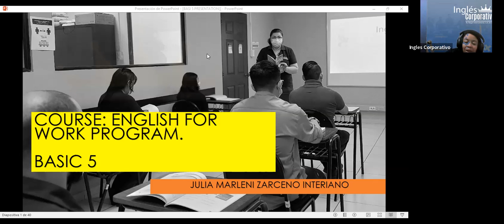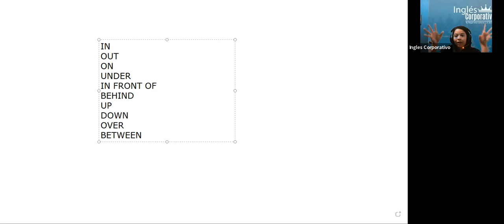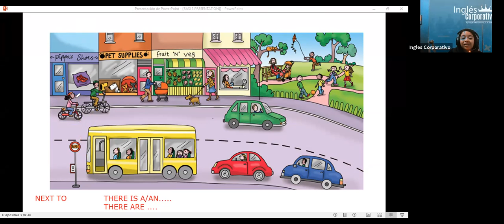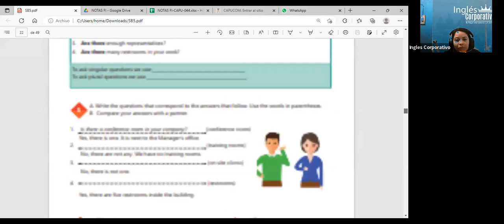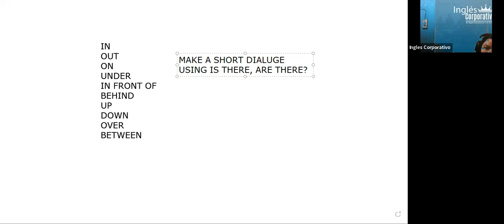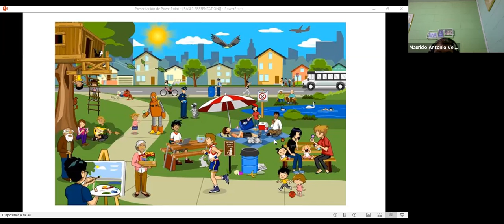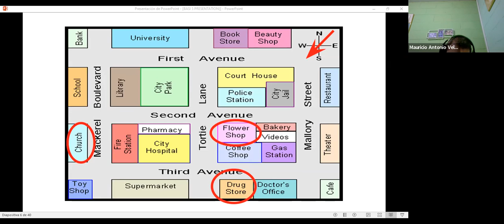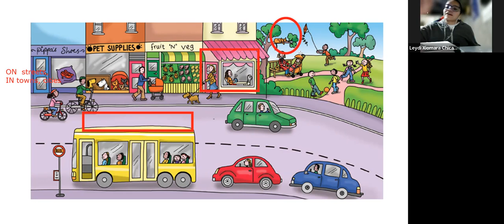Inglés Corporativo-30-11-2022 #7 How to use there is and there are in questions.